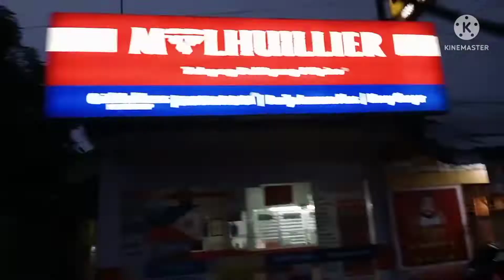Bumili Kami ng karneng baboy at bulad.kasi lami mo sigop ng sabaw sa tag lamig😀😂.